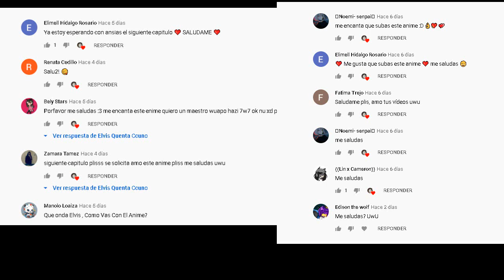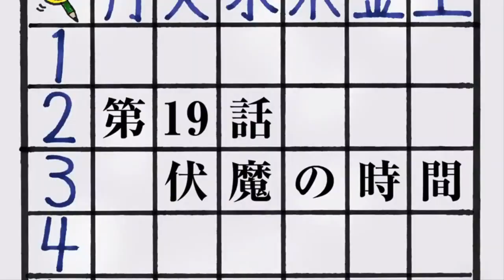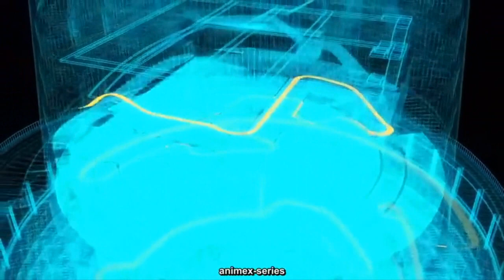Ansatsu Kyoushitsu Capitulo 19 parte 1/2 en Español